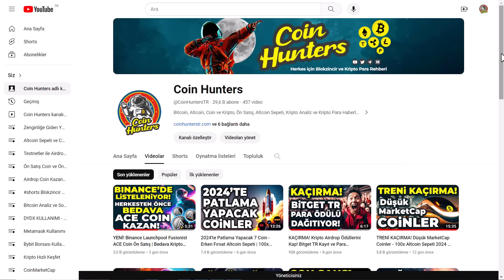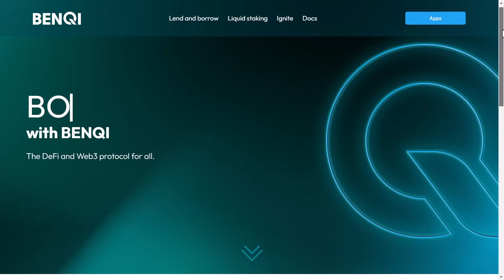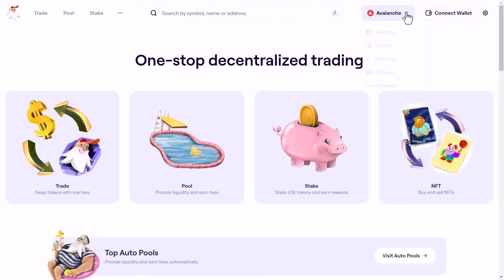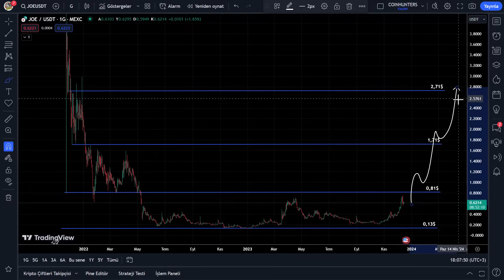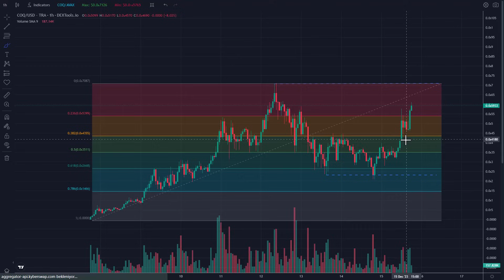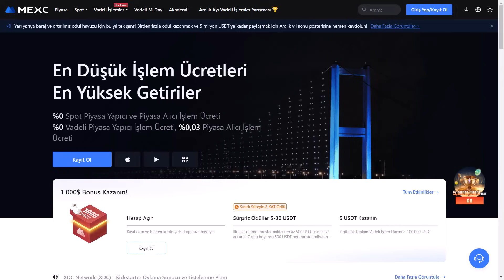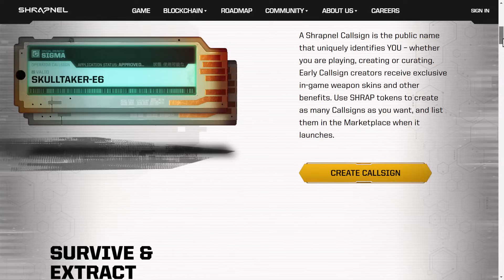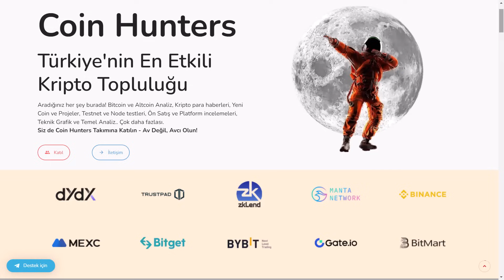BOĞADA UÇACAK COİNLER - Avalanche Ekosistemi Altcoin Sepeti | Avax Coin Ağındaki Kripto Tavsiyeleri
Hangi coine yatırım yapılmalı? Boğada artacak altcoinler, Avax Coin Analiz, Avalanche Coinleri Önerileri ve Kripto Para Tahminleri ile ilgili tüm bilgiler!

Bitcoin, Ethereum, Altcoin ve Kripto Para Haberleri, Ön Satış Coin Almak, Altcoin Sepeti, Bitcoin Analiz, Altcoin Analiz, Altcoin Tavsiye, Bitcoin Haberleri ve Altcoin Haberleri, Altcoin Al Sat Taktikleri, Airdrop, Güncel Piyasa ve Borsa Analizi, Metaverse, Web3 Blokzincir Teknoloji Takibi ve Eğitim Rehberi, Bitcoin Son Durum, Altcoin Son Durum, Yatırım tavsiyeleri, Ön Satış Platformları ve Proje Yorumları için kanalımızı takip etmeyi unutmayın.

🟢 Hangi Altcoin alınmalı?
- En iyi Altcoinler 2023, En iyi Altcoin tavsiyeleri 2023, En iyi Altcoin projeleri, En iyi Altcoin sepeti, Projesi en iyi Altcoinler, Projesi en sağlam Altcoinler 2023, 2023 Altcoin Tahminleri ve Önerileri, Yeni Altcoin projeleri
- Altcoin rallisi ne zaman? Altcoin rallisi başladı mı? Altcoin boğa sezonu ne zaman?

🟢 Hangi coin alınır?

🟢 Hangi kripto para alınmalı 2023
- Kripto para nasıl alınır ve nasıl kazanılır? Kripto para nasıl oynanır?
- En iyi coinler 2023, En iyi projeli coinler, En iyi coinler listesi, En iyi metaverse coinler, En iyi NFT coinler, En iyi Defi coinler, En iyi Web3 coinler, Projesi en iyi coinler, Projesi en sağlam coinler 2023
📉 Coin analizleri, Altcoin analizleri, Alım fırsatı olan coinler, Altcoinlerde alım fırsatı, Yatırım fırsatları, Yatırım nasıl yapılır?

❓ Hangi coine yatırım yapılmalı? Hangi coin alınır? Hangi altcoin alınmalı? Düşüşte hangi altcoinler alınmalı? Hangi altcoine yatırım yapılmalı? Alım zamanı mı?
❓ Hangi kripto para alınmalı 2023, Hangi kriptoya yatırım yapılmalı? Kriptolar neden düşüyor? Kriptolar ne zaman çıkacak? Kriptolar yükselecek mi?
❓ Hangi coin yükselir?  Hangi coin yükselecek? Düşüşte hangi coinler alınmalı? En iyi coinler hangileri?
❓ Hangi altcoinler yükselecek? Hangi altcoinlere yatırım yapılmalı? Hangi altcoin alınmalı 2023, Alınabilecek Altcoinler, Alınabilecek Coinler, Alınabilecek Kripto Paralar
❓ Altcoin sepeti nasıl yapılır? En iyi Altcoinler hangileri? En iyi Altcoin nasıl seçilir?
⚡️ Güncel Altcoin sepeti, Metaverse Altcoin sepeti, Gamefi Altcoin sepeti, Web 3 Altcoin sepeti ve NFT Altcoin sepeti, Altcoin sepeti 2023, Altcoin Sepeti Güncel
⚡️ Metaverse coinleri, Web3 coinleri, NFT coinleri, projeleri ve altcoin sepeti
⚡️ Altcoin sepeti kısa vade, Altcoin sepeti uzun vade
⚡️ Zengin Edecek Altcoinler, Milyoner yapacak coinler, Potansiyelli Kripto Paralar
⚡️ 100x potansiyeli olan coinler, 100x yapacak coinler 2023, 100x yapacak altcoinler
⚡️ Boğada zengin edecek coinler, Boğada patlayacak coinler, Boğada milyoner edecek Altcoinler, Boğada uçacak coinler ve boğada yükselecek Kripto Paralar
⚡️ Milyoner Yapacak Altcoin Sepeti, Zengin Edecek Coin Sepeti, Çok kazandıracak Kripto Paralar, Zengin yapacak Coinler ve Çok Yükselecek Altcoinler
⚡️Avax Avalanche Ekosistemi Coinleri, $AVAX $JOE $COQ $XAVA BENQI SHRAPNEL COLONY PANGOLIN VECTOR PEGAXY DOMI